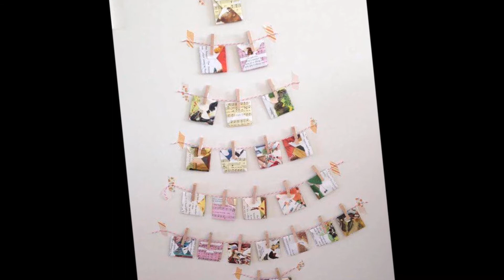Weihnachtsbaum alternative Ideen